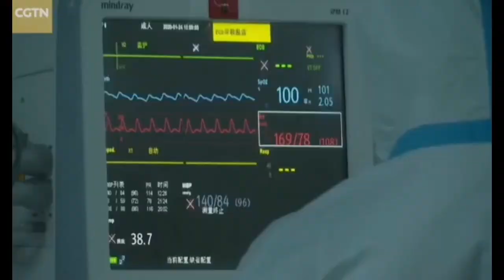Her Story On Corona Virus Fight Will Shock You!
With the death toll from the novel coronavirus now at 132 and with more than 6,000 confirmed cases worldwide, medical workers by the thousands are headed to the central Chinese city of Wuhan. Doctors are making extreme sacrifices to help. Inside the ICU ward of Wuhan Pulmonary Hospital, doctors and nurses were busy treating about 10 patients suffering life-threatening cases of the novel coronavirus when the CGTN team visited. The patients were all infected with the novel coronavirus. Doctor-on-duty Chen Yumei was among the 30 medical workers in the ward. The longest shift for each could be 20 hours. She was supposed to get married this weekend. However, to commit to her duty as a doctor, she postponed her wedding and stayed in the frontline to fight against the coronavirus outbreak.